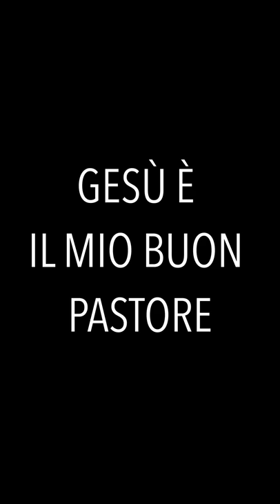Vangelo del giorno - Gv 10,27-30 - Gesù è il mio Buon Pastore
Domenica 8 maggio 2022 - Gv 10,27-30 - Gesù è il mio Buon Pastore
Guarda il video completo:
@Koinonia Biella